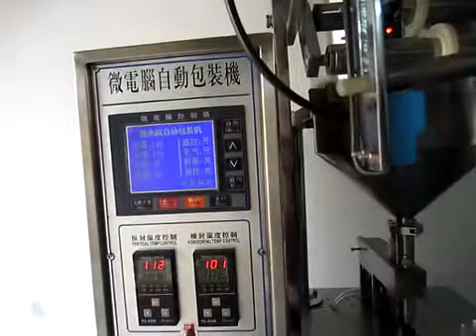automatic bag form fill seal machine for liquid vertical packaging system with piston pump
1.packing paste
2.80bag/min
3.SS304
4.factory

Main Feature
1 Piston pump measuring system, material filling range is adjustable,precision measurement.
2 Computer control,intellingent temperature controller, Chinese and English display control system,equipped with reliable photo electriity detecting system.
3 All the work of bag macking, measuring ,filling ,sealing, cutting, counting ,heat-printing codes can be done automatically.
4 Spare parts contacting material and the surface of the machine adopt stainless steel,which are easily washable.
5.Double jacket heating is available, to heat products in the hopper.
6.All the contact parts is made ofhigh quality stainless steel 303.

Packing Materials:
Paper/PE, PT/PE, PET/plated AL/PE, PET/PE, BOPP film, tea-leaf filtering paper and other heatable sealed laminates film, etc.

Our services:
B-On-site installation:
B-Technical support
and theprocedures.